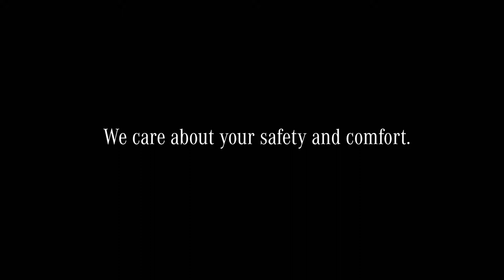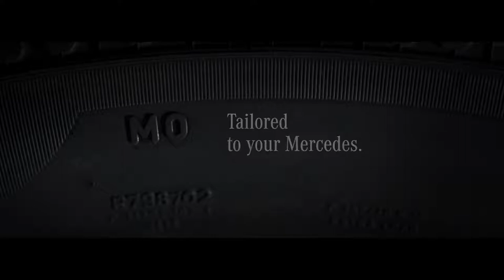Mercedes-Benz Original Tires and Complete Wheels for Yours Cars